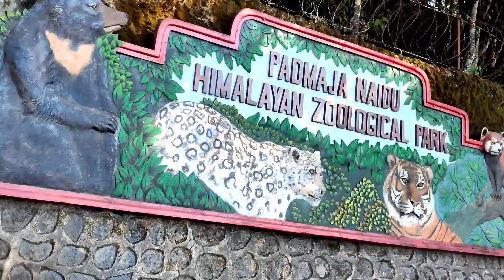Nepal to Darjeeling vlog| Day 2 Darjeeling museum,zoo and batashe dada |Best pol dancer of our group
sorry for delay guys,hope you all gonna enjoy hai ani vlog laamo hunchha vanera edit garda garda kunai thau haru missing chha, sakdo derai ani ramro dekhauna khojeko chhu !

Day 4:-soon